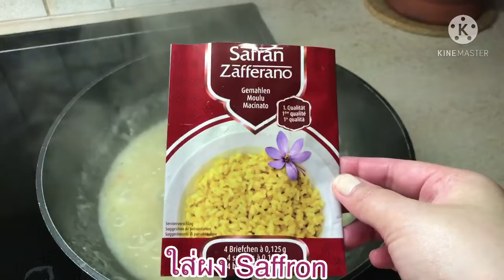Ep.5 รีซอตโต้ อัลลา มิลาเนเซ่ | ข้าวผัดรีซอสโต้ | Risotto alla Milanese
รีซอตโต เป็นอาหารอิตาลีชนิดหนึ่ง ซึ่งเป็นข้าวผัดที่มีลักษณะข้นไปด้วยครีมจากการดูดซับไวน์และน้ำซุป ในขณะผัด ส่วนผสมหลักของรีซอตโตโดยทั่วไปมักประกอบด้วยชีสพาร์มีซอน เนย และหัวหอม ซึ่งเป็นหนึ่งในวิธีหุงข้าวอันนิยมที่สุดในอาหารอีตาลี